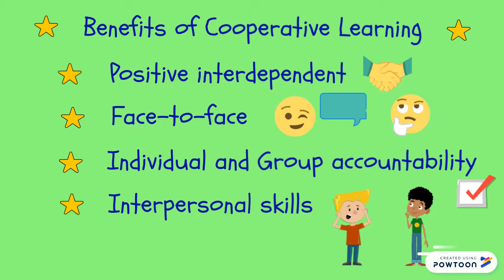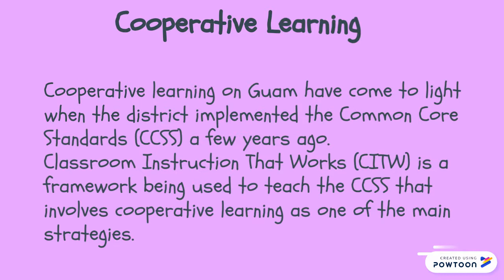2nd part of Traditional Learning vs. Cooperative Learning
Final version-- Created using Powtoon -- Free sign up -- Create animated videos and animated presentations for free.  PowToon is a free tool that allows you to develop cool animated clips and animated presentations for your website, office meeting, sales pitch, nonprofit fundraiser, product launch, video resume, or anything else you could use an animated explainer video. PowToon's animation templates help you create animated presentations and animated explainer videos from scratch.  Anyone can produce awesome animations quickly with PowToon, without the cost or hassle other professional animation services require.